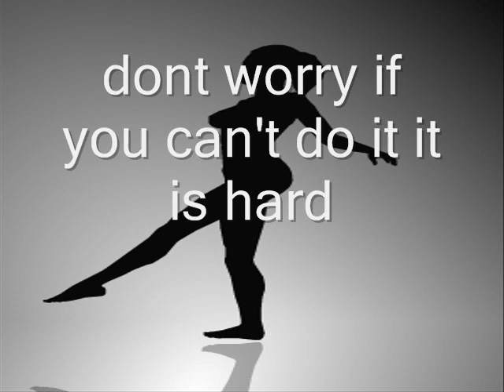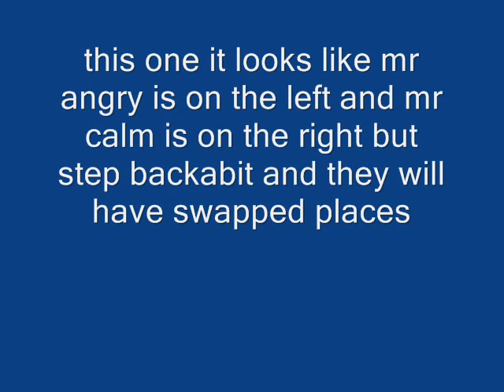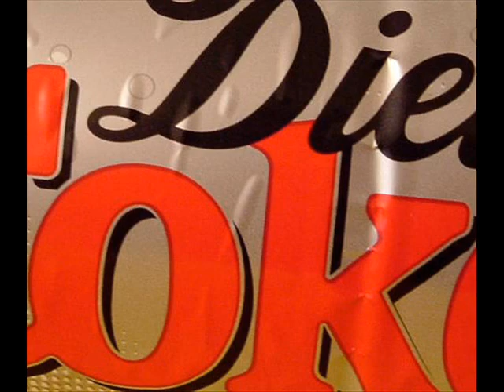Hidden pictures and illusions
heres a random vid i made there is no sound coz you need to focus dont worry its not a sceamer